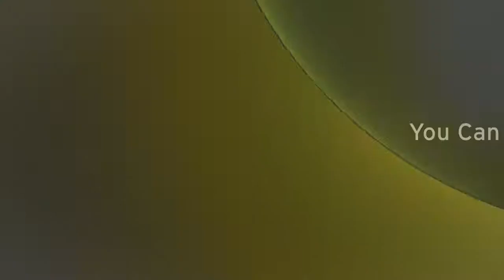AETN Foundation New Member Challenge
AETN Foundation Member Challenge! The AETN Foundation is looking for 7,500 new members by June 30, 2018 to receive $100,000!

 Accept the challenge to support the programs you love.